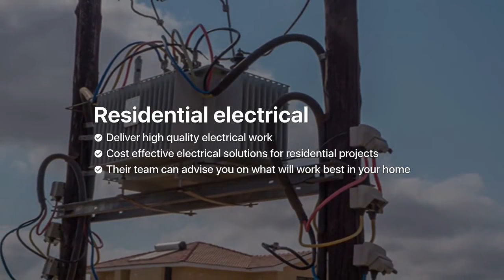KVA Power Solutions — Commercial and Industrial services in Lusaka, Zambia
KVA Power Solutions — Commercial and Industrial services, Commercial and Industrial electrical supplies and Residential electrical in Lusaka, Zambia

KVA Power Solutions provides complete design, supply, installation, testing and commissioning of all types of electrical works. The company offers a wide range of services including electrical maintenance, electrical contracting, energy saving surveys and reports, project management, in-house design and electrical consultancy services for residential, commercial and industrial projects. They also supply electrical equipment, electrical control panels and power factor correction and harmonics.